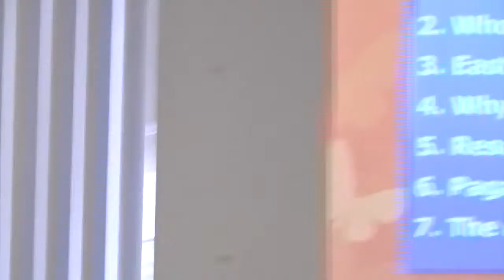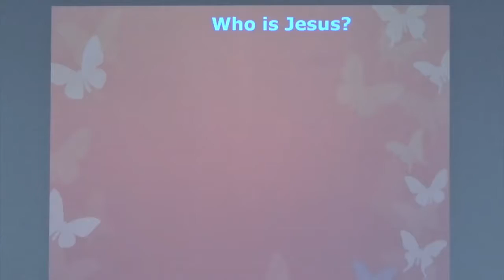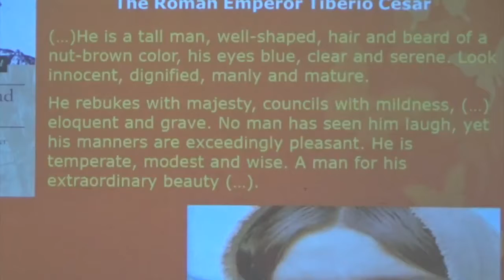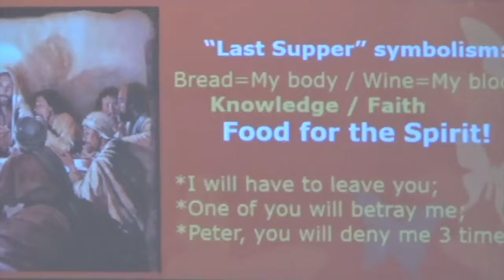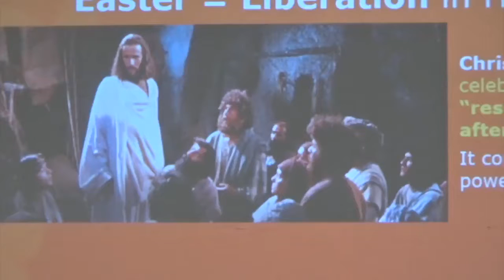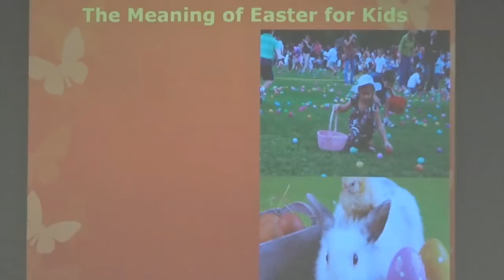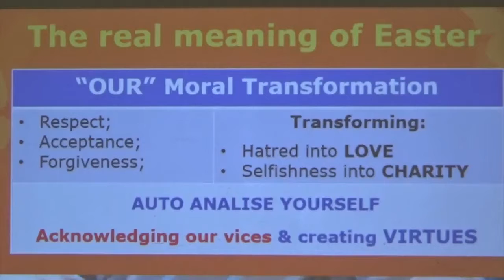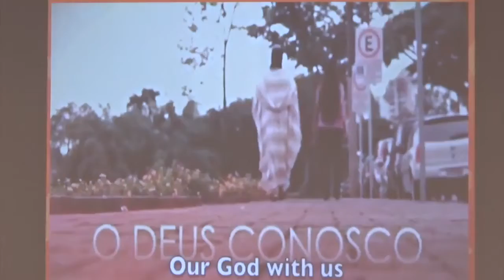The real meaning of Easter by Angy Stewart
A lecture that makes us to travel through the history of the Israelites, helping us to understand important meanings in the Jewish history. These historical pieces were brought to Christianity, Jesus spirit "is alive" and he appeared to his people and finally, it helps us to apply this knowledge in our modern days.
What is the egg hunt tradition? Where did it come from? Why rabbits and eggs? Chocolate?